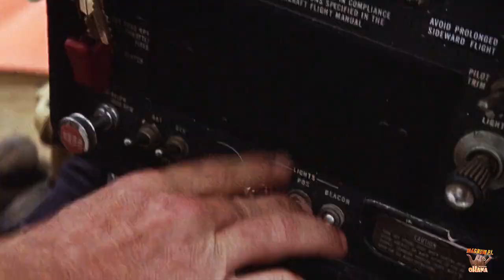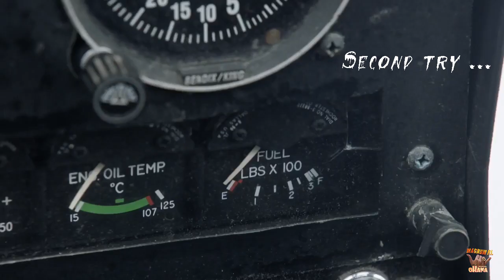magnumpi : Jaws of Hawaii, a very special halloween episode.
Happy Halloween 2022 to magnumpi cast, crew, writers and fandom who are the best and thanks to Nbc, the magic continues ... Mahalo